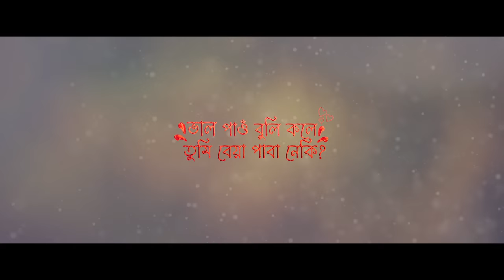Bhal pau buli kole tumi beya paba neki? ft. Samar Baruah / Spainy Arhi Barman /Sourav Jyoti Borah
BHAL PAU BULI KOLE TUMI BEYA PABA NEKI?
||Official Release||
A work which is very close to my heart. The first production of mine which carries lots of emotion,hardwork and believe.
In this journey, the people who really stood by me as a backbone ,I thank You all from the core of my heart..❤️

Credits:

Recite & Written : Spainy Arhi Barman
Mix-Mastered: Lakshyajit Boruah
Backing Vocal: Hridoy Chandan & Lakshyajit Boruah

Starring: Samar Baruah & Spainy

Make -up : Minati Deka
Poster Design: Bhaskar Dhapu

Special thanks:
Dhanjit Baruah
Dipankar Sharma
Bidisha Chaudhury
Sankari Hazarika
Swagata Mahanta
Nivedita Kalita
Arup Das
Ajay Sarkar